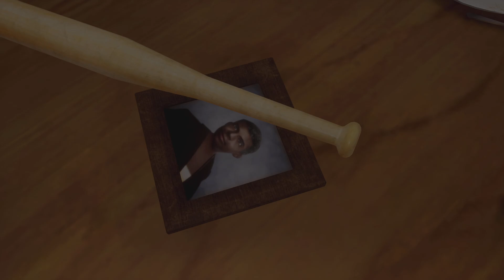Grand Theft Auto: San Andreas